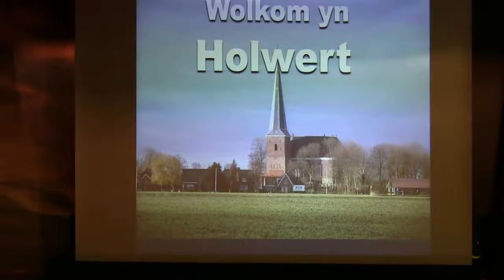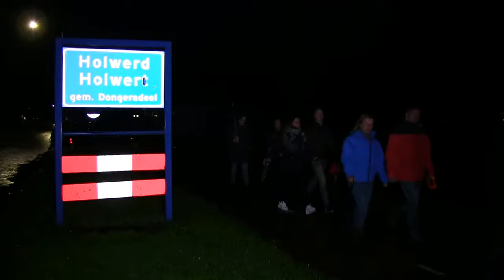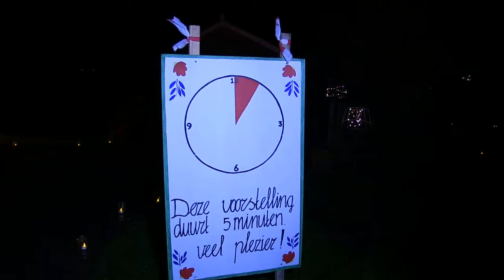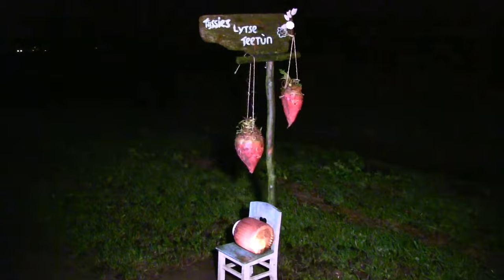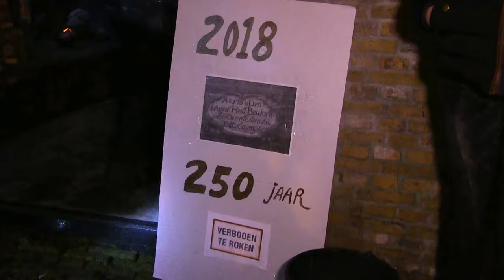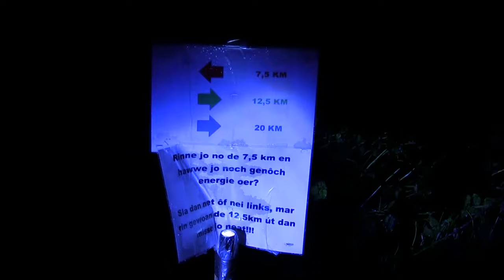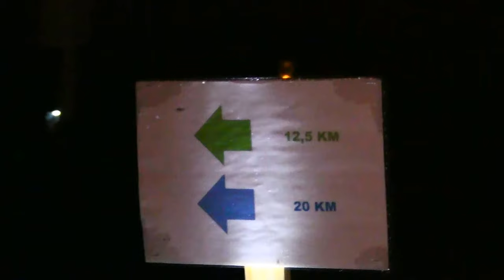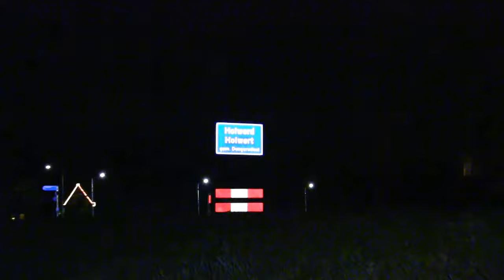Film Trochrinnen: Holwerd Nachtkuier Ruwe beelden (Onbewerkt)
Op verzoek van de organisatie: Onbewerkte beelden (30 minuten) van de Nachtkuier vanuit Holwerd. Met vooral meer opnames van de attracties die we onderweg tegenkwamen.